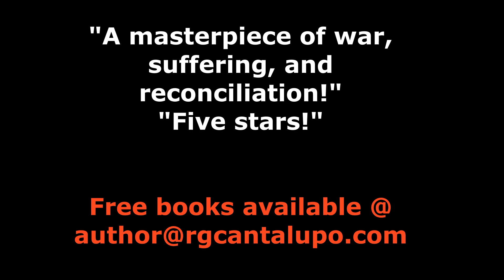The Light Where Shadows End: excerpt 3 from the 5 star, award-winning memoir. Free signed copy.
An astounding excerpt by a master storyteller from his five star, award winning memoir The Light Where Shadows End. Signed copies offered free to first-time viewers.

"Vivid, strong memories -- eloquently reported -- make this book a masterpiece of war, suffering, and redemption.”
    H. H. Gregory

“…the most engaging book on the subject I have ever read.”
    Lawrence Drake

“…a searing story of war, survival and reconciliation told by a true war hero.”
    C. Canton

“…as close to being in battle as any written account can be.
    David Hernandez

“A page-turner that won’t let you put it down!”
    Jason Calhoun

    D. Anderson

Author’s Note

For almost fifty years, ghosts haunted me in night’s dead land.
They lived inside my blood, rose out of my heart’s graveyard, and reached up from the earth to clutch my throat in terror dreams.
Therapy couldn’t save me.
Nor drugs. Nor alcohol.
Nor living on the edge of darkness.
Nor tight-roping on the thread of death.

I was a war criminal.
I fired white phosphorous mortars and called in napalm bombs on civilians using weapons banned by the Geneva Convention.

I was a war hero.
I saved four men’s lives by sacrificing my own.
I was awarded a Bronze Star with a Combat V for courage under fire and three purple hearts.

And somewhere between these two irreconcilable battles was the wreckage of my life—drugs, divorces, deadly despairs.
For twenty years, I wrote and rewrote my story, never finding a beginning or an end.
And, over the years, the ghosts multiplied, becoming a company of bad spirits asking me to join them in their graves.
In May, 2015, to survive my looming suicide, I returned to the field where I died.
I do not know what I expected to find there.
Surely not my bones, nor the bones of so many friends and enemies I left behind.
Surely not the rice paddy where I lay bleeding, nor the blood-stained elephant grass where a medevac whirled me away.
I walked along the edge of Highway 1 as thousands of motorbikes rushed by: The new Vietnam, filled with young people, (70% under the age of thirty-five), with bright hopes and aspirations and an awakening belief in a better life.
I sat down by the roadside and wiped away silent tears, my face streaked with smoke, dust, and loss.
Trang Bang.
This is where we ordered villagers to squat down while we “searched and destroyed” their homes.
This is where Nick Ut photographed Phan Phuc, the “Napalm Girl”, running naked down the highway, the sticky, gasoline flames burning her skin as she ran.
This is where Lonny, Baby San, Devil and I lay dying, dying not for God or flag or country, but simply because we were “the chosen”, draftees offered up from poor black, brown, or white families by an upper-middle-class draft board that didn’t want to take sons from their own.
I stood on the Trang Bang Bridge, gazed down from the railing, and saw my life drift by.
Like pages ripped out of “Life” or “Time”, I saw my seventeen year-old wife’s tattered face, Janice floating past on the rippling surface; I saw my mother’s beat expression searching for her son.

Not far away, a film crew from Vietnam TV International recorded my anguish.
They came to follow my journey toward reconciliation, and have arranged a meeting with former members of The People’s Army, soldiers who lived in Trang Bang and fought against me in 1968-69.
We sit at a table outside a government building and shook hands. At first, we were awkward, hesitant, reaching across the table to touch, clasp, and let go.
Our handshakes are strong, firm, the kind old soldiers give to compatriots from a distant war, but there is pain as well in our greeting.
Gone souls move under our eyes. We smile, but behind our smiles is heartache, sorrow, battles we didn’t want but have to remember, shadows walking along the edges of our mouths.
I take out a map, and their fingers draw the lines along the borders of our youth.
“This is where your firebase was.”
“This is where ten to twelve of us hid from you along the riverbank.”
“This is the tunnel where our platoon slept by day and waited to attack you at night.”
The television crew films our gestures, translates and captures the nuances of our despair.
Soon, there is nothing left to say.
We stand, awkwardly embrace, shake hands again, and say goodbye.

I am alone now, my journey done.
Tonight, in a Ho Chi Minh City hotel, I will write these final pages.